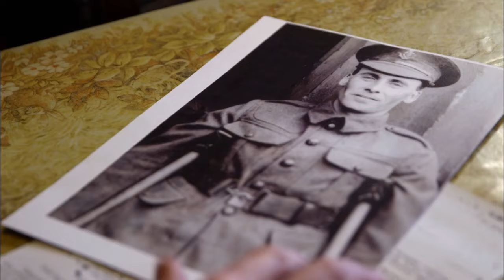Hrdinové od Sommy (17.12.2023 ve 20:00 na CS HISTORY)